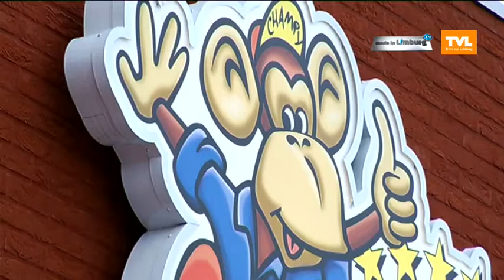Toychamp breidt uit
MADE IN LIMBURG - De Genkse speelgoedketen Toychamp opent nog voor de zomer twee nieuwe winkels. Na de recente opening in Maasmechelen is de onderneming van Koen Nolmans aan het bouwen in Bilzen en volgt in juni de heropening in Lanaken. Dit betekent een verdubbeling van het aantal winkels op een jaar tijd. (uitzending 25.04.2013)